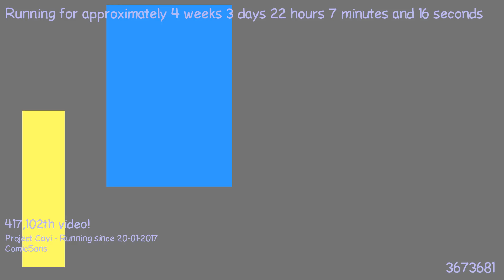1487707890 - Webdriver Cavi - O